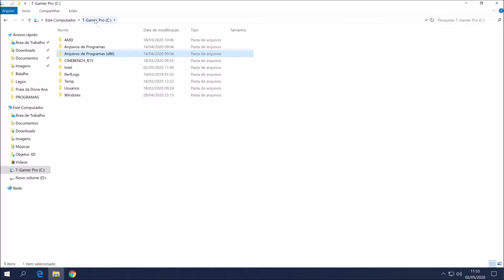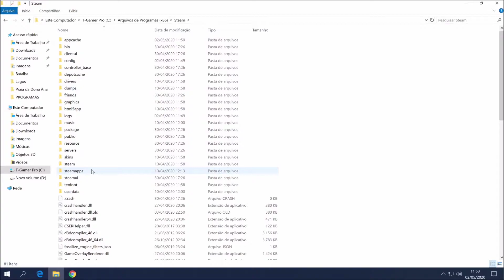COMO AUMENTAR A RESOLUÇÃO DO JOGO ORI AND THE BILND FOREST NO PC (TUTORIAL SERVE PRA OUTROS JOGOS)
Nesse vídeo eu mostro como aumentar a resolução do Jogo Ori and the Blind Forest no PC para full hd 1080p ou 4k. Pois na configuração padrão o jogo não deixava alterar para resoluções mais altas.  Esse tutorial serve para outros jogos da Steam pois testei no Quantum Break e deu certo. Espero ajudar quem estiver com o mesmo problema. Saúde e paz pra todos! E games é claro!